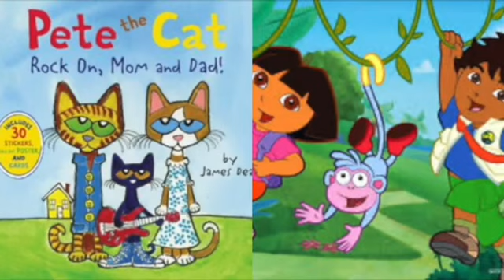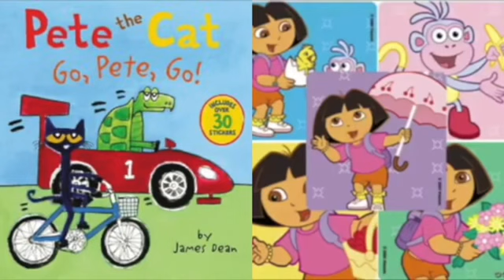MERGED - Pete The Cat and Dora The Explorer In Summer